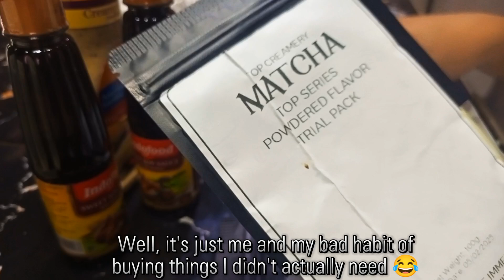A DAY WITH ME ✨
Some people are like pages that you want to rip out of your book and burn to a crisp.

But there are times that no matter how badly you want to, you can't. Why? Because a book cannot be complete if some pages are torn from it.

You will not have a full grasp of the story if some chapters are missing.